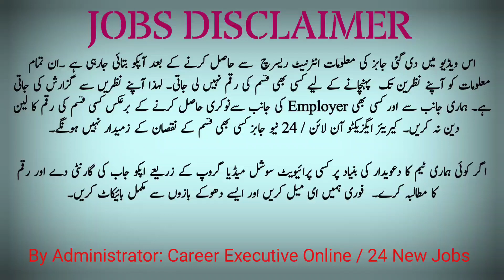Garment Factory & Boutique Jobs In Karachi | best jobs without a degree 2023